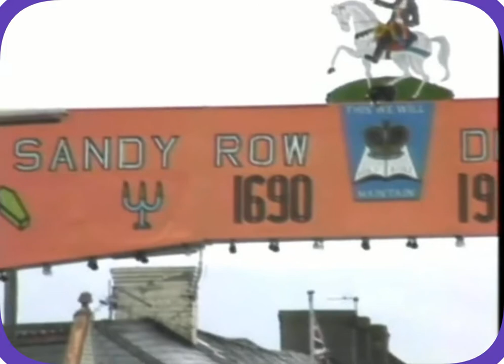Orange order Preparations 1985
Report on Orange Order preparations for the twelfth of July in 1985.